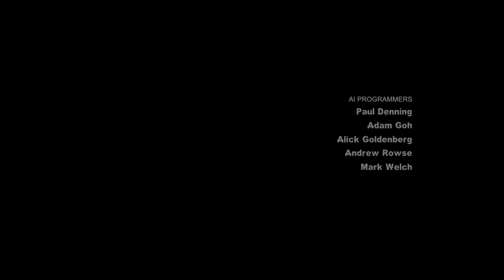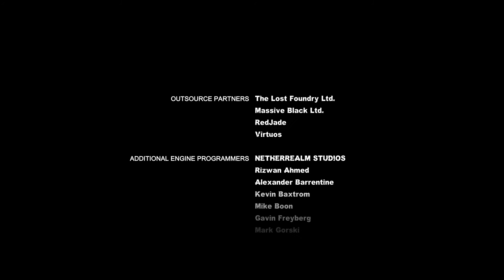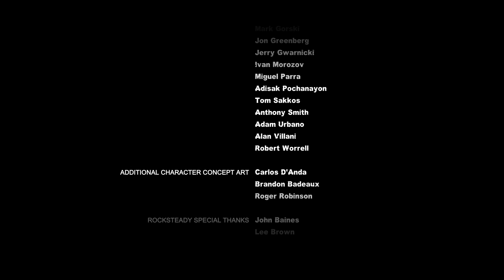Batman - Arkham City (19 - Confronting The Joker)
0:00